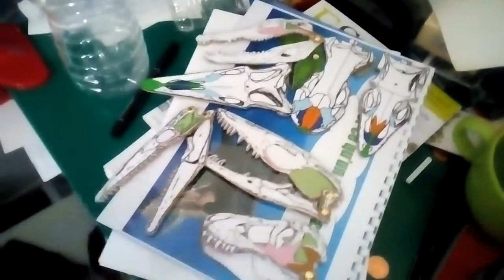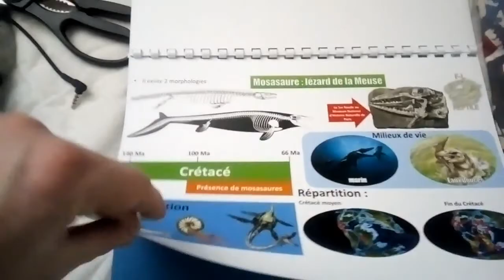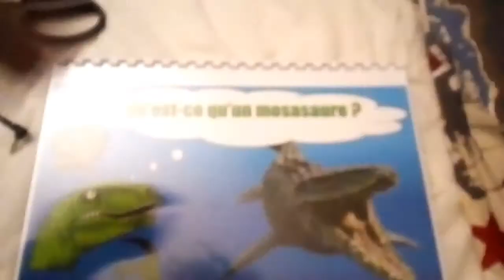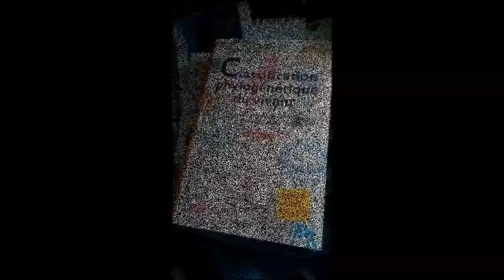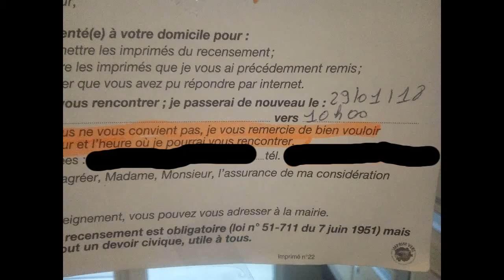Petit "Vlog" des journées du 24/25 Janvier. (Feat F-L Reptile). Vlog.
Hello les égarés,

Aujourd'hui je vous propose un format inhabituel pour la chaine mais que je compte multiplier car ça m'éclate.

Pour cette fois, je regroupe ma venue chez F-L Reptile en vous montrant ce qu'il a préparé pour le Play Azur Festival des 9 et 10 Février 2019 à NIce, deux photos (Sujet sensible) de la conférence sur les amphicyons donnée par "Foss'il vous plait", puis quelques vidéos et photos illustrant d'autres petites choses de ces deux jours.